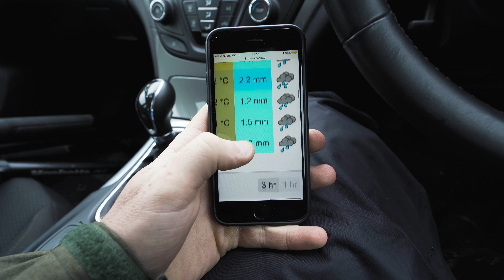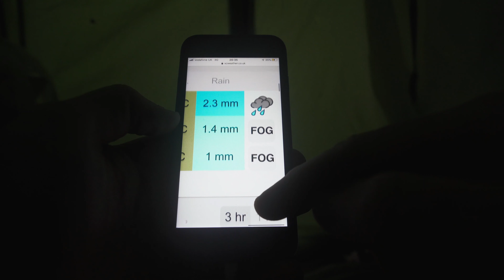DELUGE | 2 Day hike and wild camp in the Peak District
A 2-day hiking and wild camping trip in the Peak District.

The rain hit hard and it turned into a real pea-souper. But we have the sounds of nature, hiking, views, cloud, clag, frazzles and some otherwise enjoyable Peak District wild camping. Thanks, Chris.